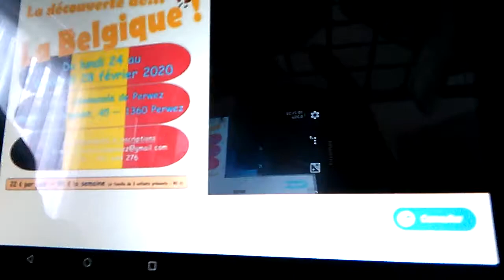Carnaval 2020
81